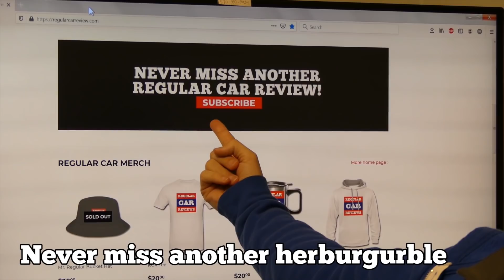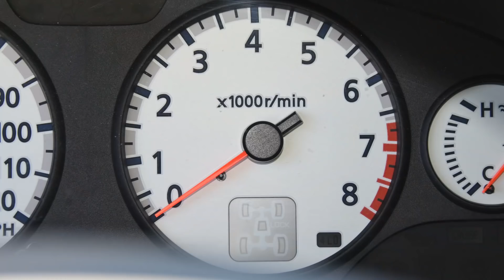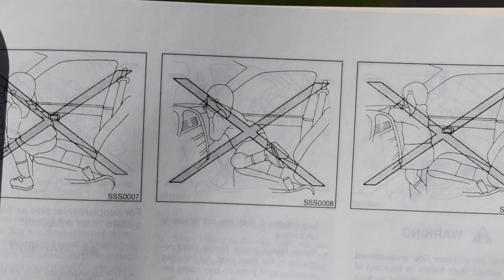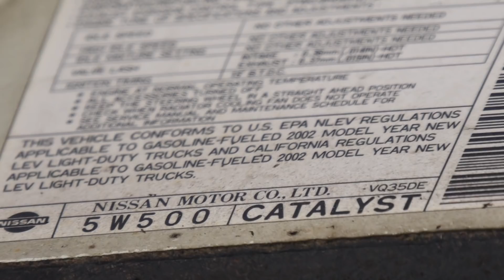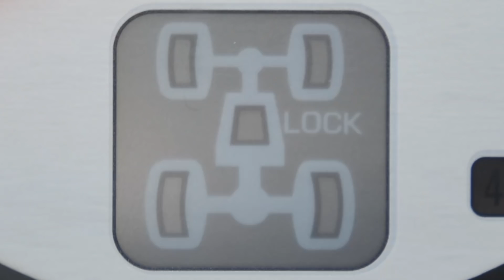2002 Nissan Pathfinder: Regular Car Reviews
Sign up for exclusive content, new video upload notifications, special promotions and more RCR brilliance here: